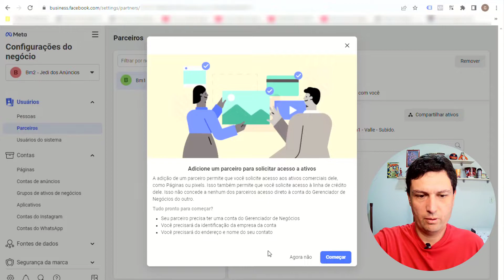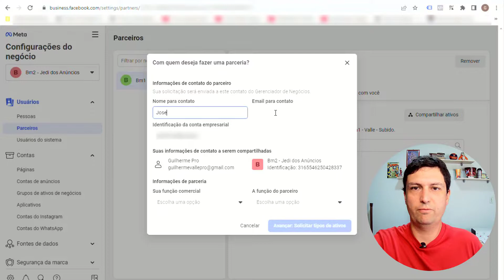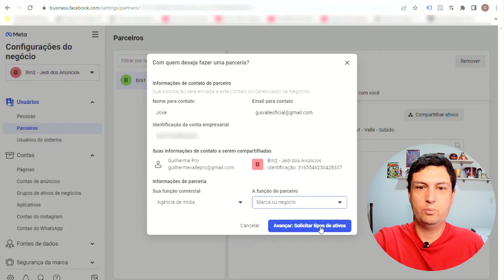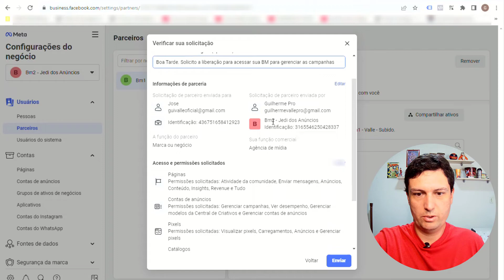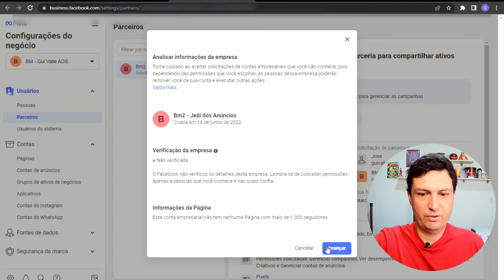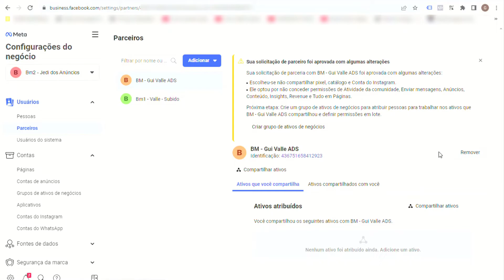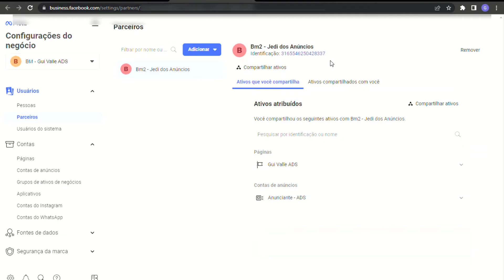Como solicitar acesso a BM do Cliente no Facebook ADS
Veja agora como solicitar acesso ao BM do seu Cliente para gerenciar suas campanhas e ativos.

📕🤩 *E-book Grátis para começar a Vender na Internet em 3 Passos* 👍 ⤵

Se você deseja aumentar sua base de clientes no Facebook Ads, este vídeo é para você! Mostraremos como solicitar acesso ao BM do seu cliente, para que você possa acompanhar seu comportamento e saber mais sobre seus interesses e comportamentos. Essa é uma ótima maneira de melhorar a comunicação com o cliente e as taxas de conversão no Facebook Ads!

Abraço e Sucesso,
Gui Valle.